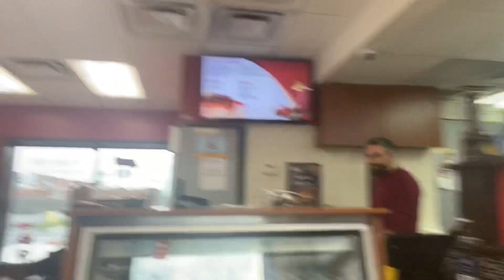MiLife VanLife GreenMachine crazy day crazy weather crazy Jeff crazy skunk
Well today was a crazy day all around from hanging out with Jeff to getting caught in a hailstorm then almost getting sprayed by a skunk just was a wild wild day

Thank you everybody for watching and for all your support I appreciate it

PITME